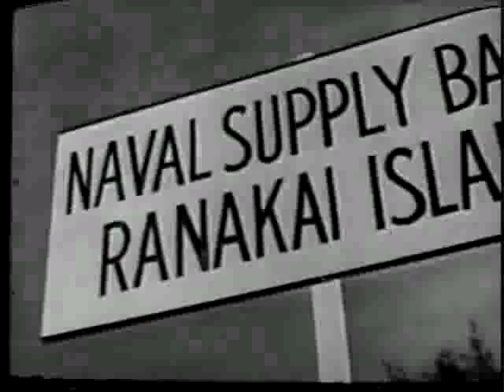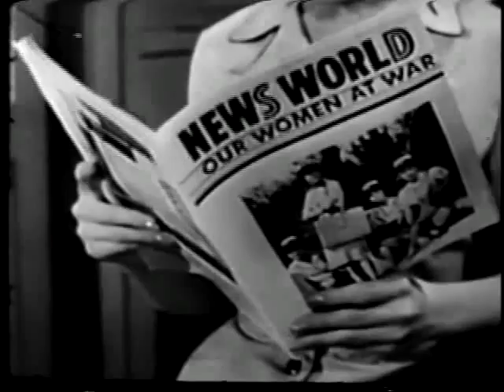Broadside 1x17 The Wolfman Cometh 1965 Kathleen Nolan as Lieutenant Anne Morgan